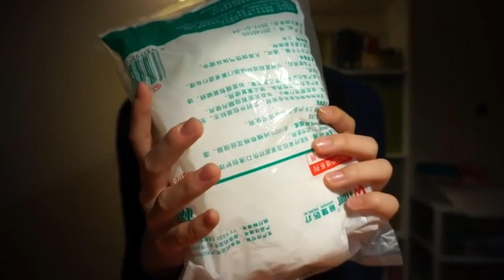ASMR BEST Triggers For SLEEP | ASMR Sleep & Relax | ASMR Tapping